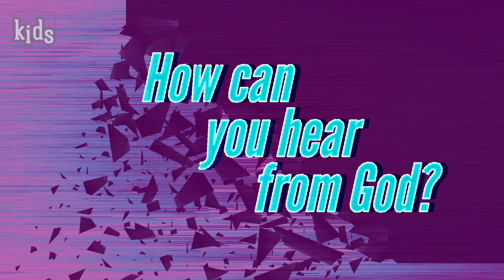Preteen | 5K | May 9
This is the Preteen Kids Church Live Video for the Week of May 9.